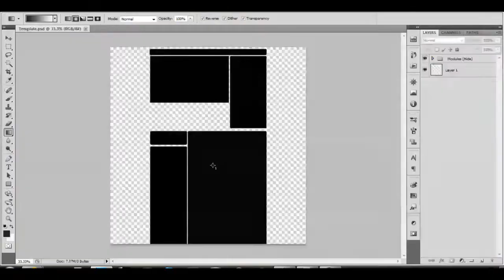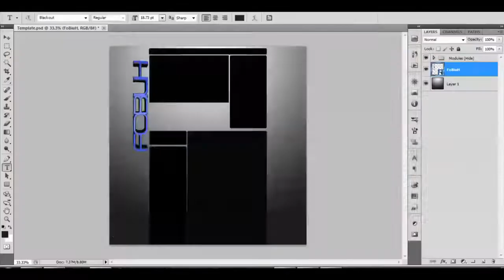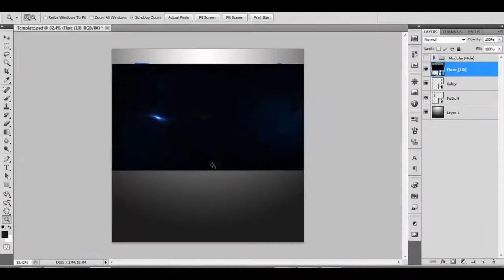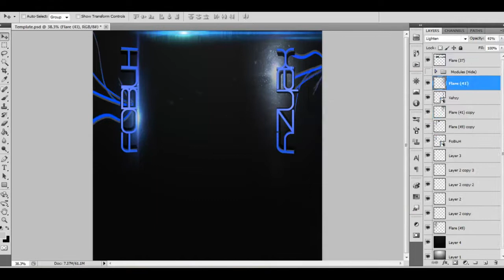Temporary Absence and Surgery PLEASE STAY SUBBED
So this commentary explains why I have been posting so many videos and why I won't be here for a couple of weeks or so. I have to have surgery on an aneurism in my head, basically a little bubble on the corroted artery, to make sure it doesn't bleed in my head near my brain. I had surgery on a burst aneurism previously and I was off from school for 4 months, so this is pretty quick in comparison. I had lots of videos to post and I won't be able to post for a couple of weeks so, I thought I would get them all out to you guys.

I would really appreciate if you guys could go through them and give them a watch, especially if you have missed them. Maybe even watch a couple of montages or tutorials while I can't post videos so the views continue, thanks guys

Footage:
Fobuh Xehzy Youtube Channel Background Speed Art
Modern Warfare 3 Kill Confirmed MOAB Gameplay
Portal 1 Gameplay
Call of Duty Modern Warfare 4 R700 Streak Gameplay
Modern Warfare 3 MSR Thermal Ground War Gameplay
Modern Warfare 3 MK-14 Kill Confirmed Gameplay